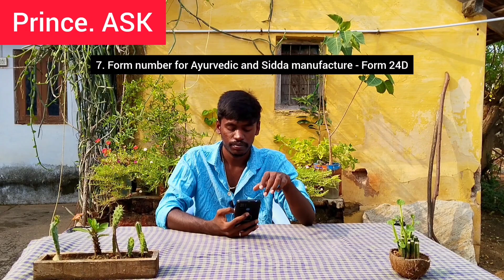MRB EXAM 2023 27th MORNING BATCH Q & A KEY !